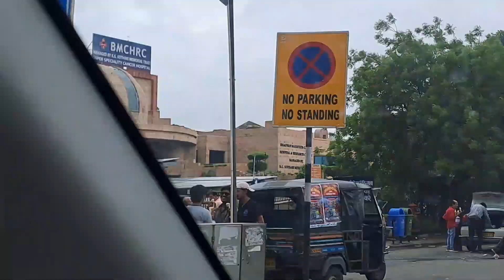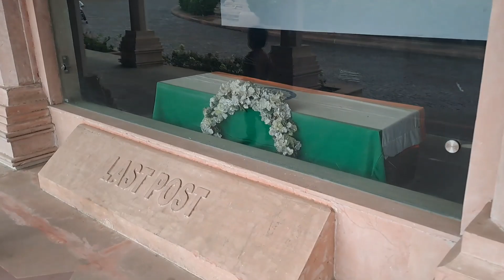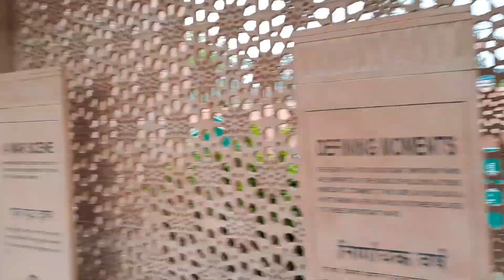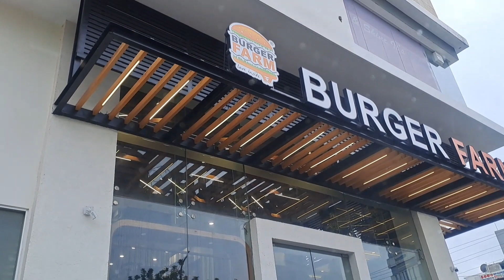Aise Ghuma full city..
Barish Mai ghumne ka maza kuch aur hi h..Pura sher k round barish Mai...